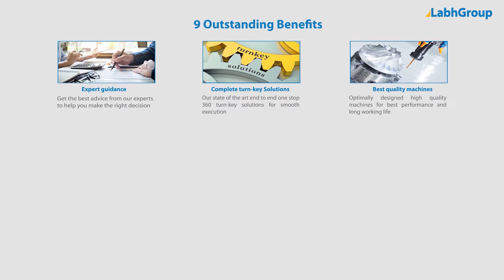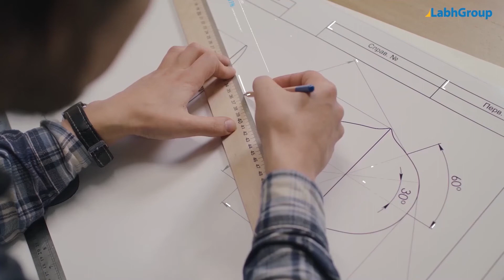Stainless Steel Pot Making Machines | SS pot vessel making machines | Labh Group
Best quality Stainless Steel Pot Making Machines from Labh Group - A Global leader with 30+ years of experience and presence in 100+ countries worldwide and serving 10,000+ delighted customers throughout the world.

► Salient features : Stainless steel Pot making machines

► Why choose Labh Group for your Stainless steel Pot making machines requirements

9 reasons why companies across the globe keep choosing Labh Group

You are invited to buy Stainless Steel Pot Making Machines from Labh Group